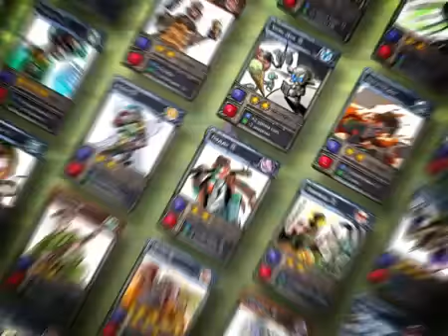Klanz лучшая карточная игра во вселенной /4GameGround.ru